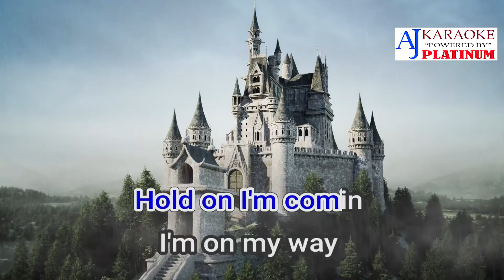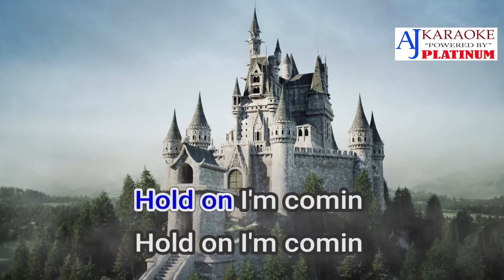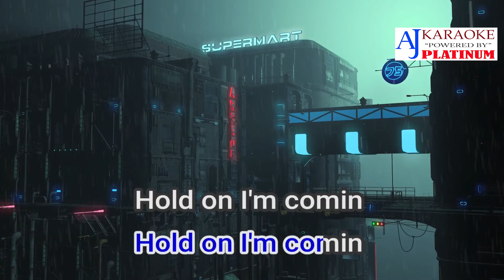Hold On I'm Coming By Sam And Dave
Artist: Sam & Dave
Album: An Anthology of the Stax Years 1965 to 1968
Released: 1990

Customized, Remastered, High Quality Audio.